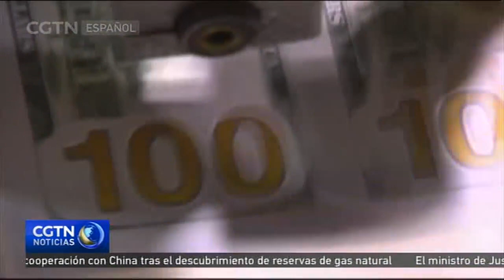Las compras de oro por parte de bancos centrales ascienden un 68% en el primer trimestre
Los bancos centrales de varios países pusieron el punto de mira en el oro en el primer trimestre del año, pues adquirieron más de 145 toneladas de ese metal precioso. Más aún: esa cifra supone un incremento del 68 por ciento con respecto al año anterior.